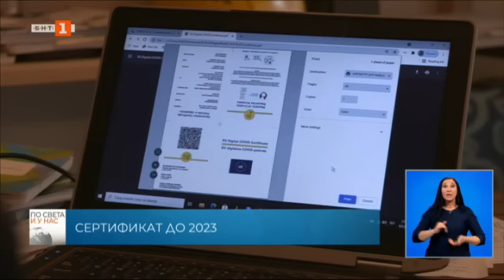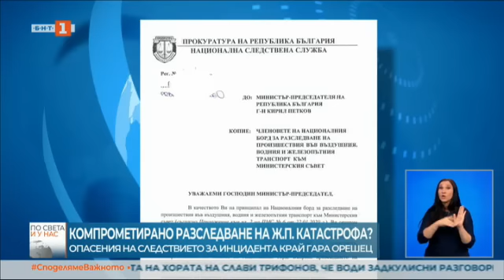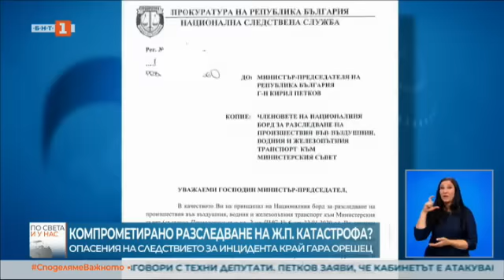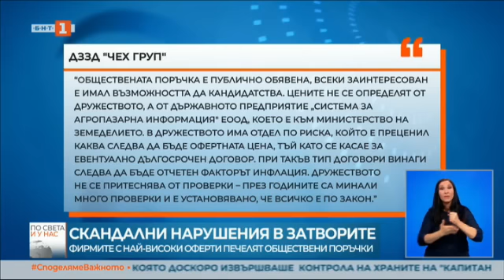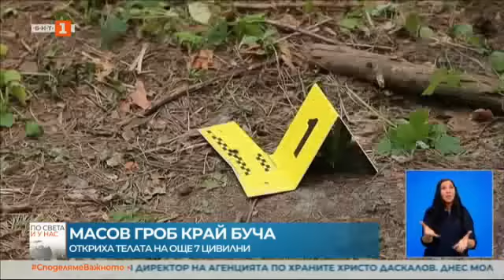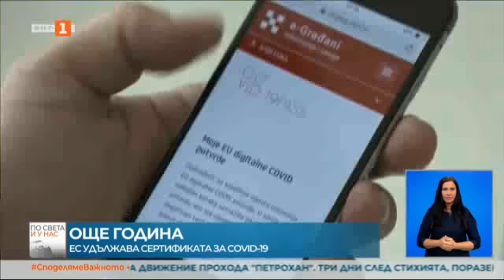По света и у нас - 14.06.2022, 20:00 по БНТ